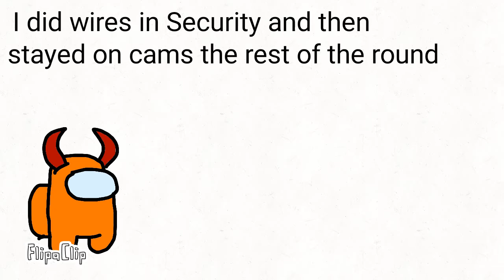Among Us Inanimation 1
Before you complain about the bad quality, its suppoesed to look like those In A Nutshell videos.